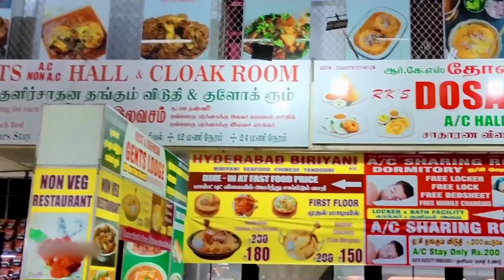Maha Meru Forms Ad 01